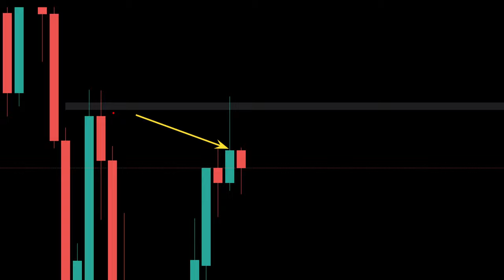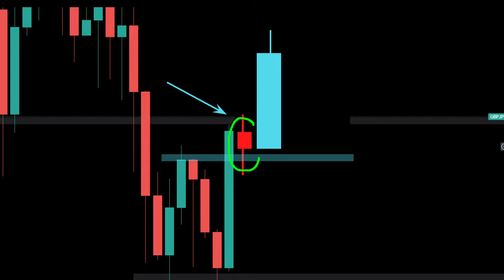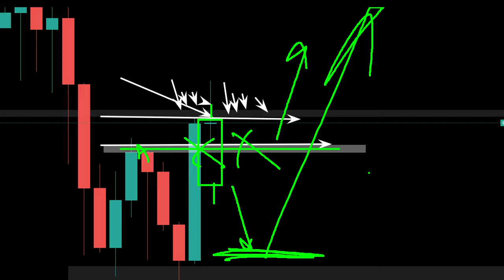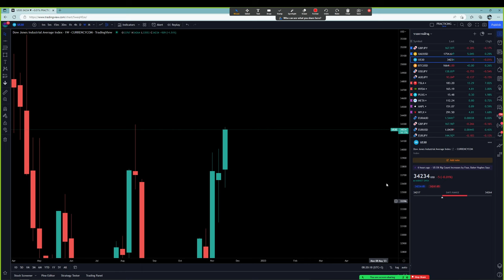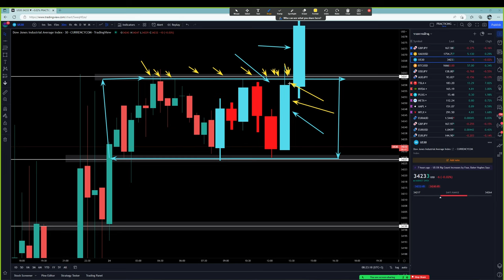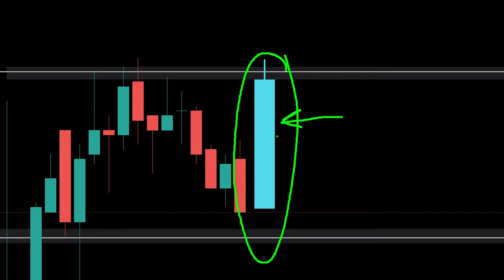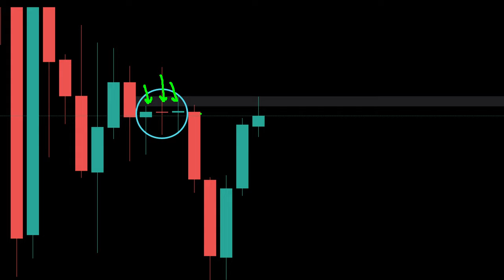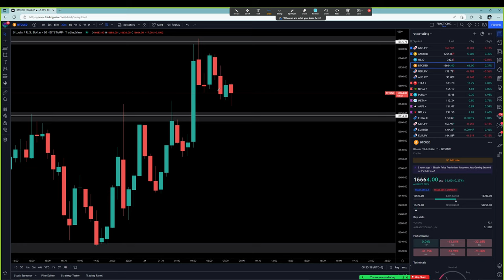Forex | 24 พ.ย. 65 | แนวโน้มทองคำ & GBP/JPY | วันนี้เทรดยังไงดี? - วิเคราะห์ GOLD & GBP/JPY & BTC